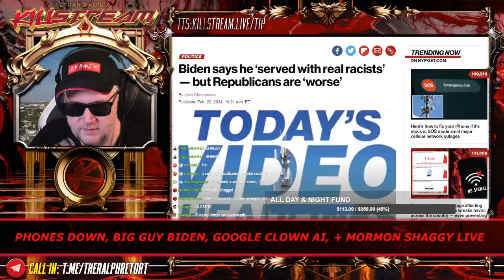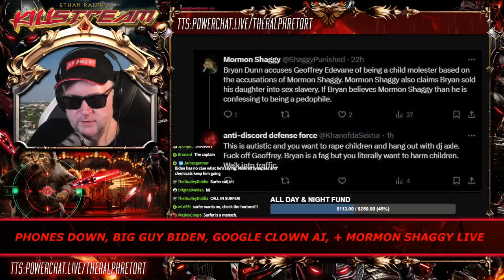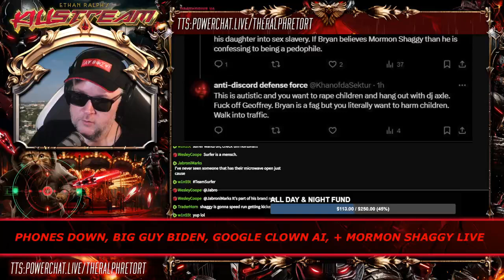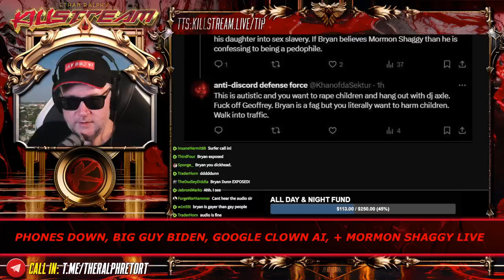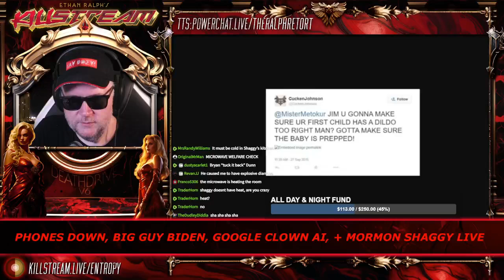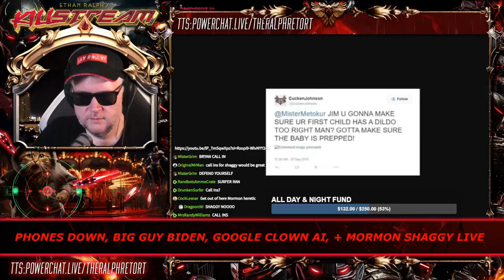the chronicles of Mormon Shaggy - Killstream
Shaggy makes his first official guest appearance to talk Mormonism, King of Pol, sailing, and other sektur-related topics.

Clip taken from:
KILLSTREAM: PHONES DOWN, BIG GUY BIDEN, GOOGLE CLOWN AI, + MORMON SHAGGY LIVE